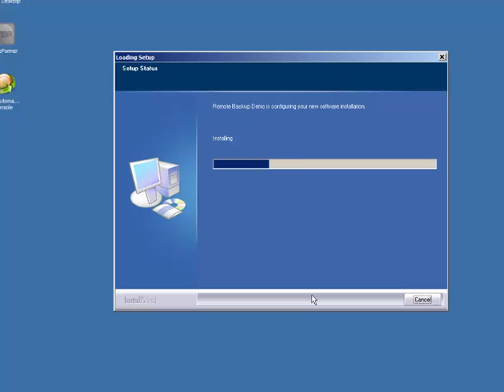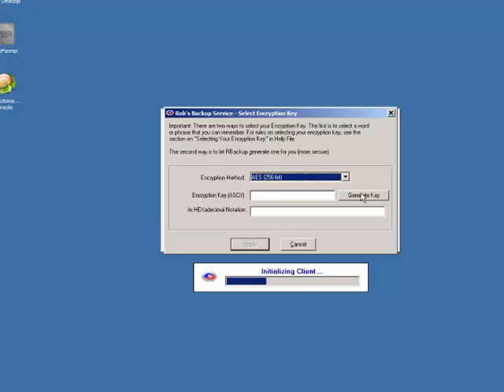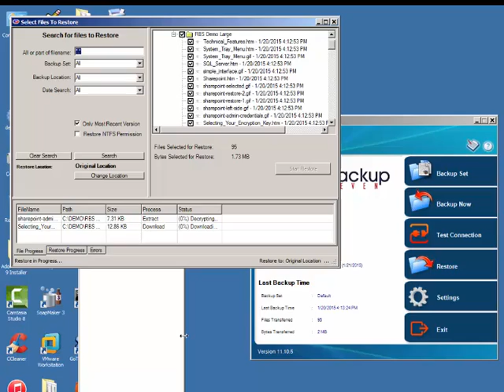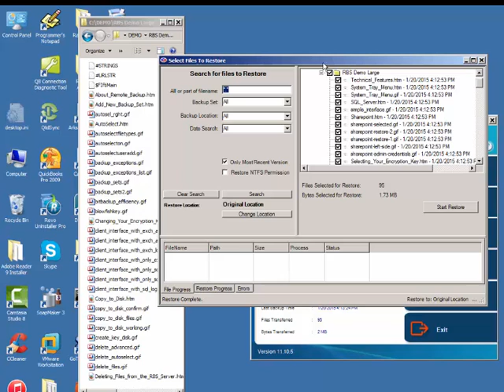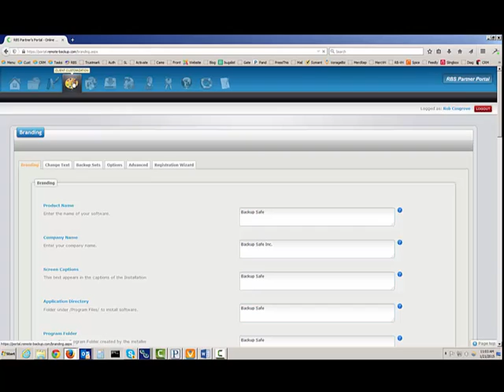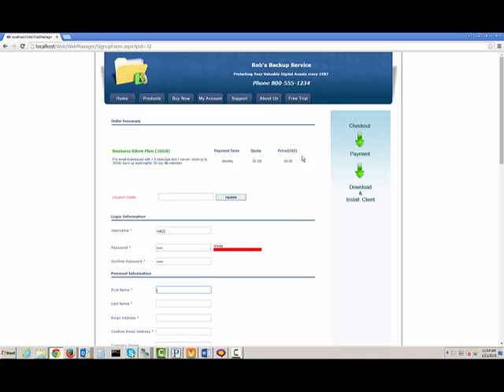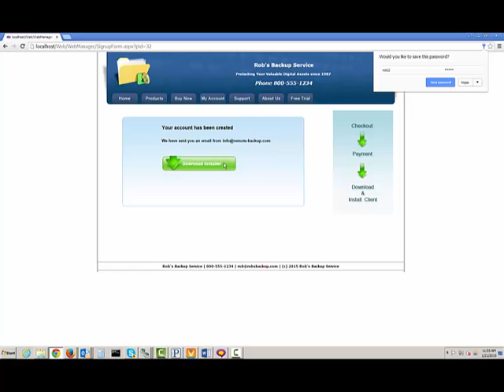Provisioning Client Endpoints with RBackup Online Backup Software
This video shows the five ways you can provision client endpoints. You can use any or all of them in your Online Backup business.